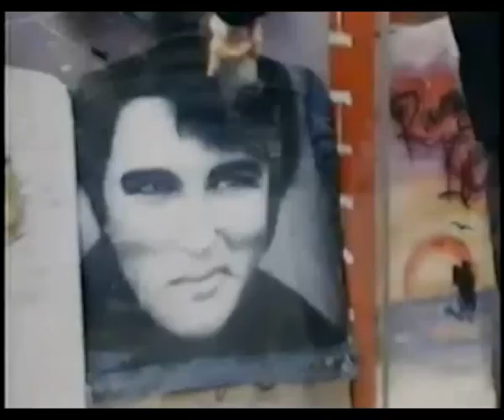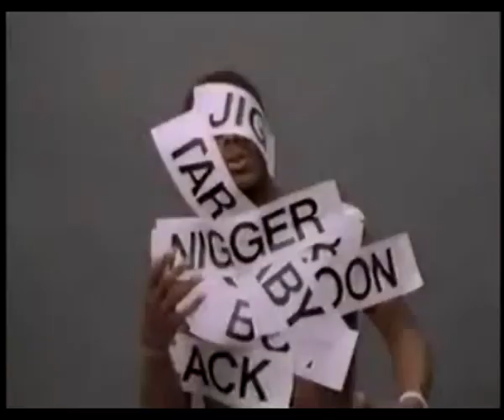Living Colour - Funny Vibe